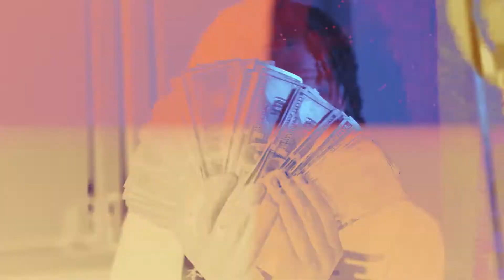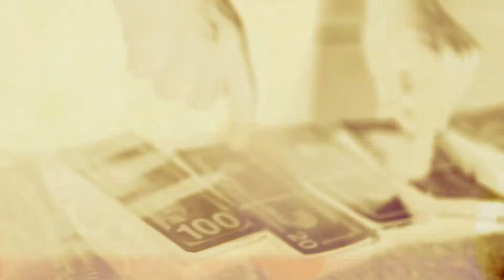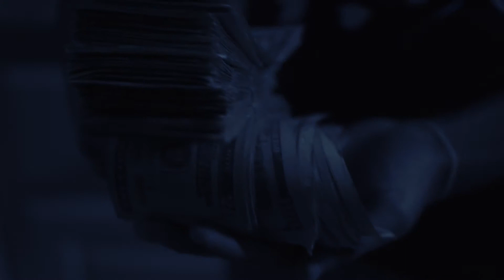LMC DUB - “ Cold Nigga “ | Dir.@exotic_visuals